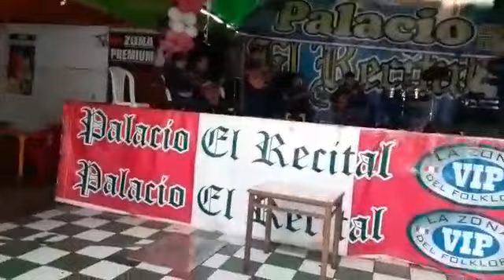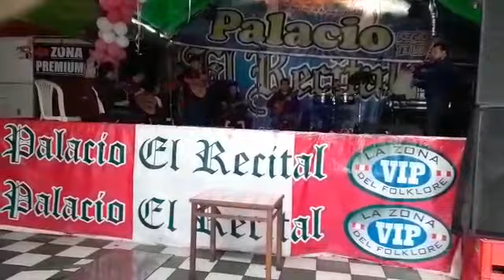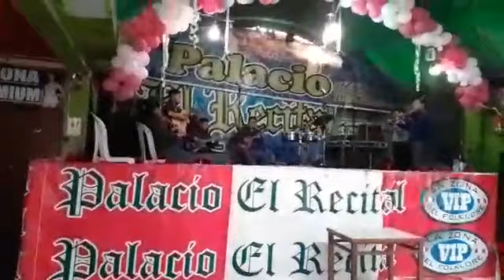Conjunto Brisas Ancashinas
Local el recital